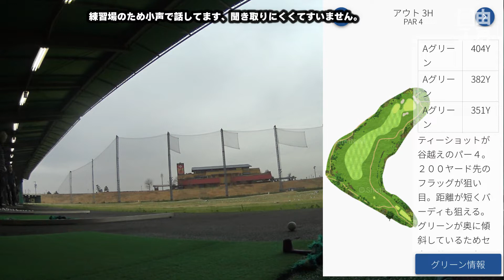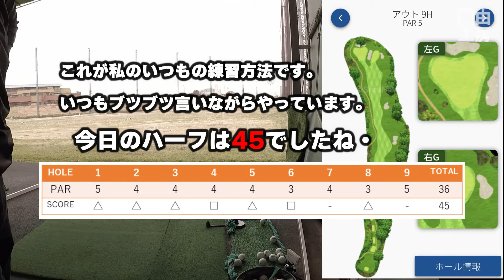皆さんはどんなゴルフの練習してる？シミュレーションゴルフ練習が効果てきめんなのでお勧めしますよ。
ゴルフ練習場で半日かけてドライバーを打ちまくっていませんか？楽な練習、効果的な練習がスコアに直結しますよ。私のシミュレーション式をご紹介します。

Are you hitting a driver for half a day at the driving range? Easy practice and effective practice are directly linked to your score. Here is my simulation formula.

何ごとにもチャレンジして「ゼロから１を生み出す」ことが生きがいです。
私の動画をみて、なにか一緒にできないかな？というお気持ちになったらぜひともご連絡ください。

その後、上場IT企業、デザイン会社、広告関係メーカーなど、６回の転職を重ねて、サラリーマンとしては役員まで勤め、当面の目標としていた年収2千万を達成しその後50歳を機に脱サラ、現在は趣味の少ない方に趣味の楽しさをお伝えするべく
介護施設などでのアクティビティを提供する「出張教室自由工房㈱」の代表取締役として楽しく生かしていただいています。

お仕事／取材／素材提供などのご依頼はメールアドレスからご連絡ください。

ご相談の上、理想の動画が作れるように企画からご相談に乗らせていただきます。

本業では陶芸教室やビジネスの講師などもしながら趣味の楽しさをお伝えしていきます。

250cc　ビッグスクーター(バイク)でソロキャンプ　ビグスク モートブログ・オートブログ　毎週更新中